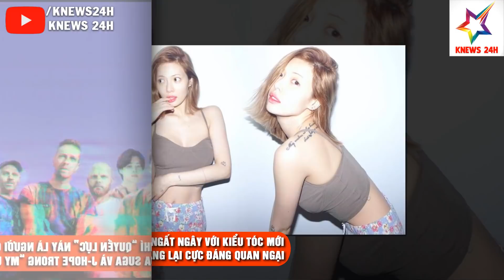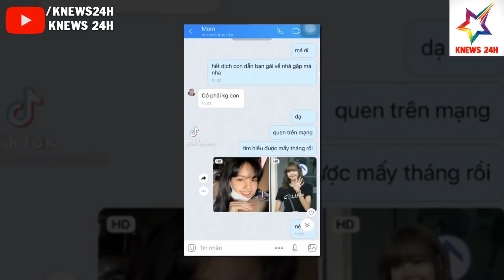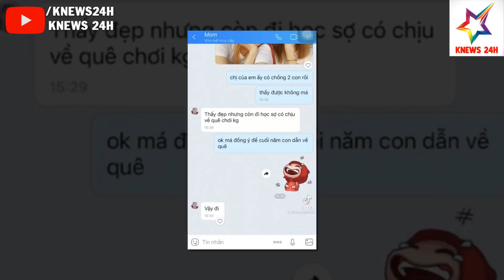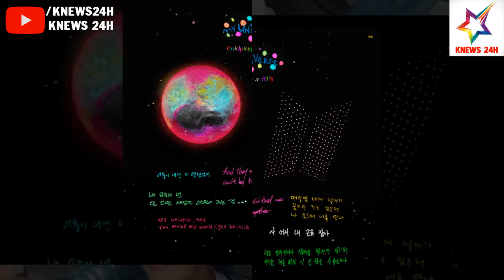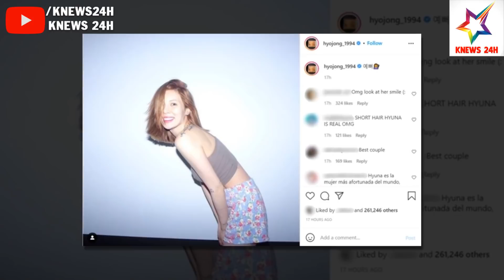Tổng Cục Du Lịch Thái Lan Dự Định Sẽ Mời Nữ Ca Sĩ Lisa Làm Đại Sứ Du Lịch | KNEWS 24H